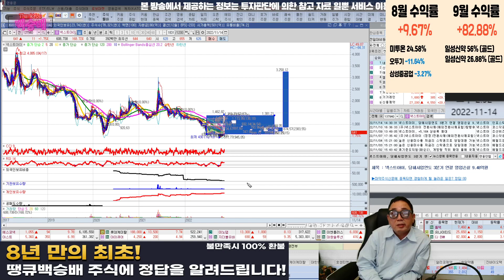넥스트아이 상장폐지 되나요??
혜택1 : 무료 추천주 혜택
혜택2 : 관심종목 매수, 매도 알림 서비스 혜택
혜택3 : 종목상담 무료 혜택
혜택 4: 골드회원 가입 시 다른 유료서비스 할인 혜택